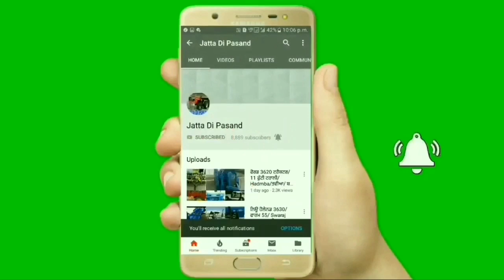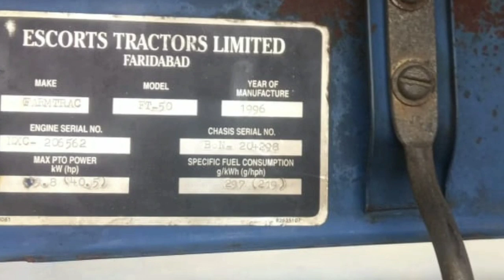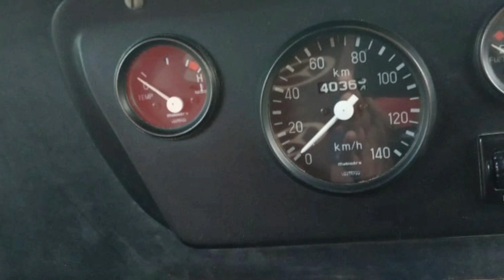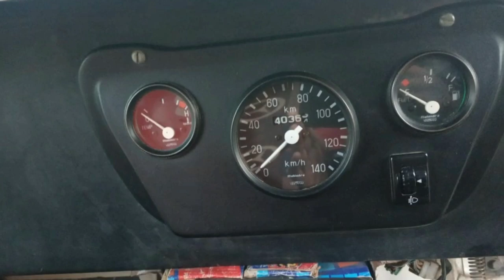Hmt 5911 ਵਿਕਾਊ/ਸੋਨਾਲੀਕਾ 750rx/Eicher 5660/ਫਾਰਮ 50/Mahindra Pickup/Tempo Exeal/Tractor Bazar